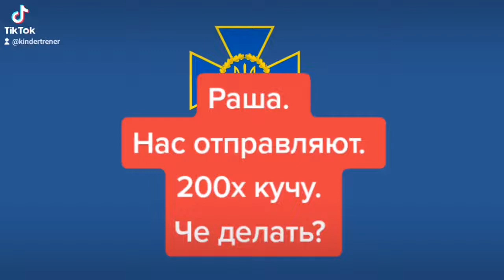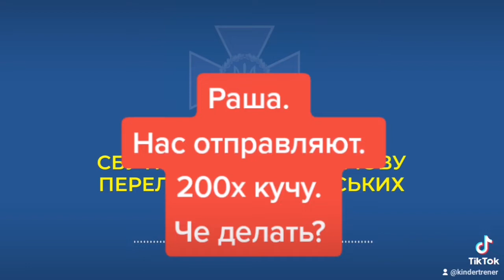РАША. ГРУЗ 200.РАЗГОВОР ПЕРЕХВАТ.